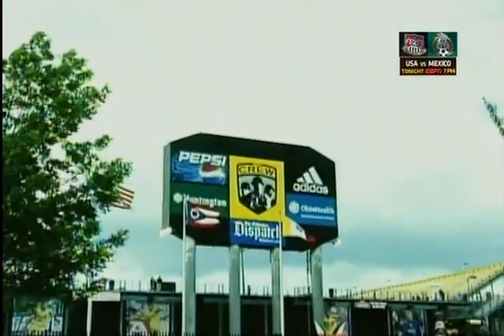USMNT Mexico 2005 wcq hex 1 of 3 full game usa